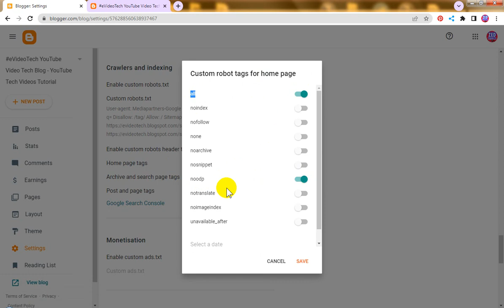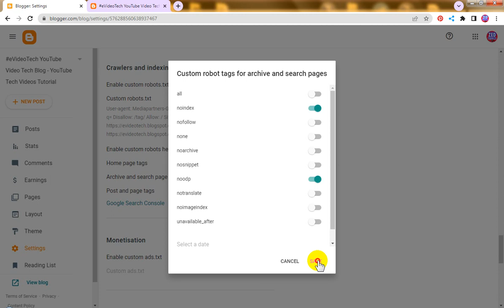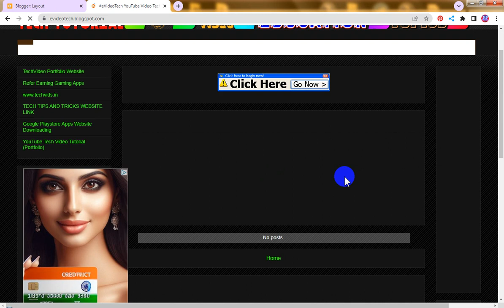Blogspot Tubes : Tech Blogging {Video Tutorial 09} {Enable custom robots header tags Blogger Site}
☞ Blogspot Tubes YouTube Channel Tutorial Video : Tech Freelancing Blogging {Video Tutorial 09} {Enable custom robots header tags on Blogger Site}

~ Related Keywords/Tags Search On :
01. how to customize blogger template full tutorial
02. blogger settings bangla tutorial 2024
03. blogger seo bangla tutorial 2024
YouTube Channel Name : Blogspot Tubes